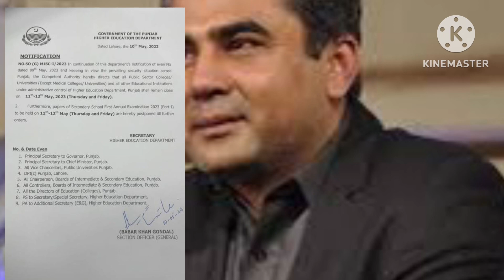schools closed from today till October 1st | Eye virus outbreak | 28 September 2023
All Governments &Private schools closed | Eye virus outbreak | Schools holidays in Punjab

Your Curie,s

punjab schools holidays extended
punjab schools today
punjab school closed latest news
punjab school todays
school closed punjab
live news punjab school today
punjab schools
punjab school today news 2023
schools closed due to rains
punjab school summer vacation 2023

latest news about school holidays in punjab pakistan 2022
today school closed news in punjab
conjunctivitis in karachi
govt announce holidays in all schools tomorrow to sunday

punjab holiday news today
punjab schools today
punjab school closed news today
punjab school todays
punjab schools
heavy rains in punjab
outbreak
coronavirus outbreak
virus
nipah virus outbreak
corona virus outbreak
marburg virus outbreak
marburg virus outbreaks
ghana marburg virus outbreak
2023 nipah virus outbreak3
china coronavirus outbreak
coronavirus outbreak china
coronavirus outbreak wuhan
outbreak movie
coronavirus outbreak news today
coronavirus outbreak latest news
outbreak film
outbreak clip
wuhan outbreak
outbreak scene
outbreak full movie
e. coli outbreak holidays news in punjab today